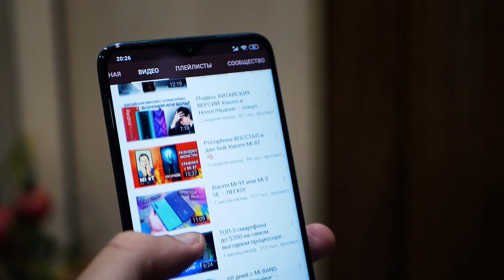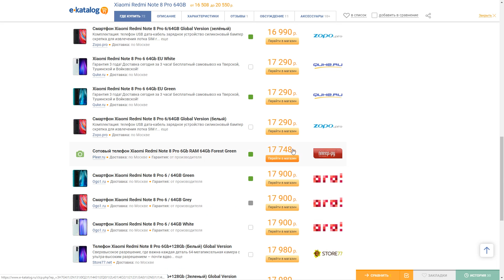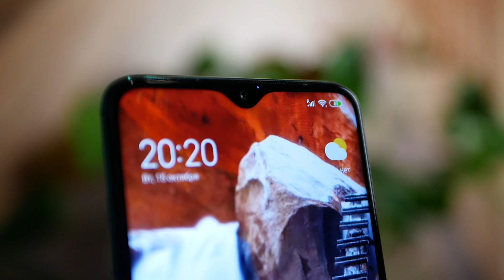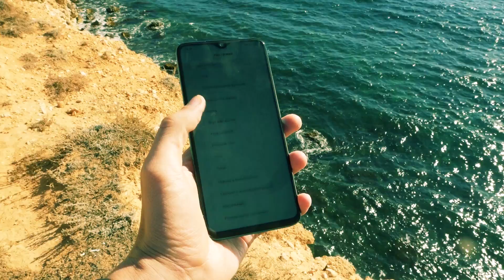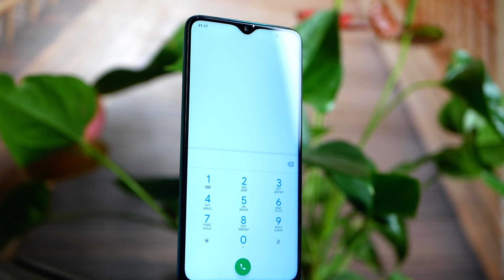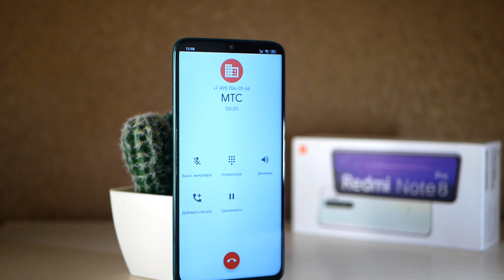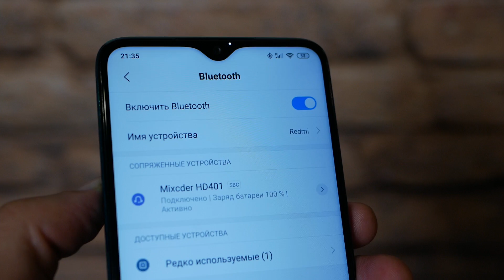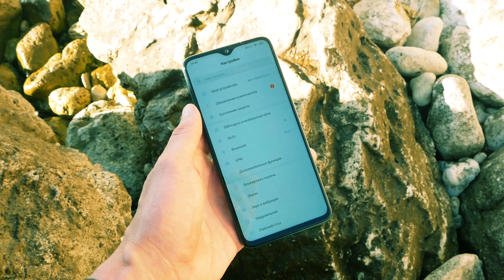Глобальный Redmi Note 8 Pro – ПОДОЗРИТЕЛЬНЫЙ смартфон...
Redmi Note 8 Pro - предварительный обзор и основные минусы смартфона.